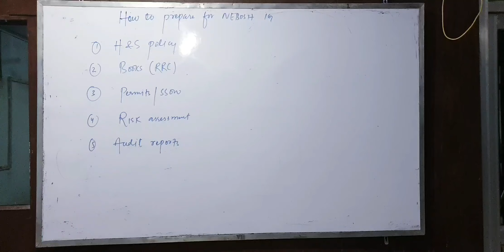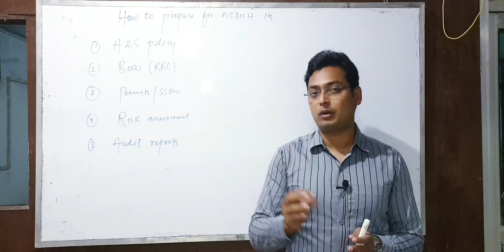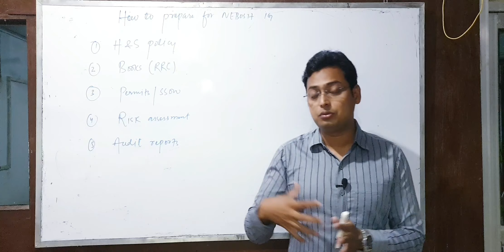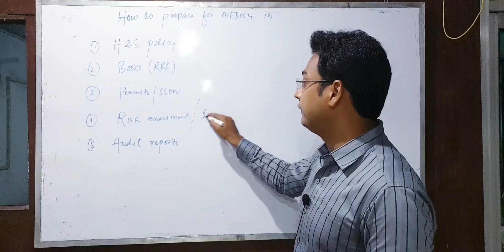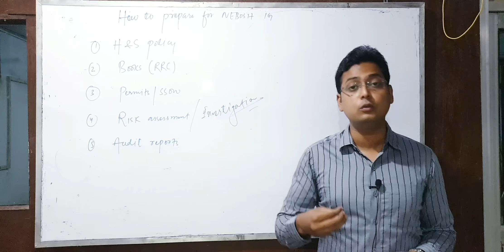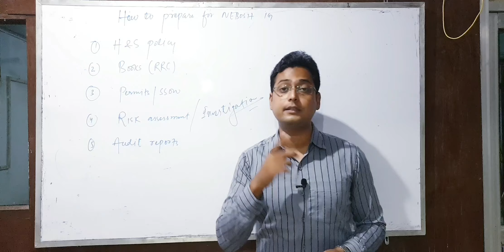How to prepare for NEBOSH IG exam | What to read | NEBOSH IG की तैयारी कैसे करें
Many candidates get refer in NEBOSH IG exam even after studying a lot.

It's very important to understand what is the right study material to study for NEBOSH IG.

watch the video to learn what and how should you study to qualify NEBOSH IG in the first attempt.